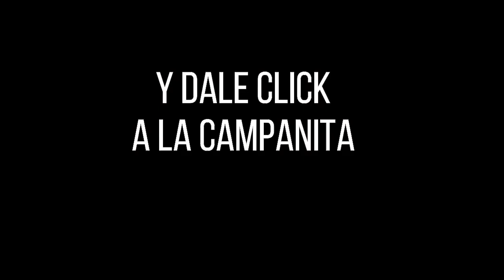Lotería de Medellín Resultado VIERNES 11 de marzo 2022 ✅🥇🔥💰 PREMIO MAYOR Y PREMIOS SECOS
Hola buenas noches, te presentamos los resultados de las loterías y chances en Colombia, vamos con el Resultado para la Lotería de MEDELLÍN del VIERNES 11 de marzo de 2022.

Resultado de la Lotería de Medellín VIERNES 11 de marzo de 2022
Lotería de Medellín 11 de marzo
Lotería de Medellín 11 de marzo Premio MAYOR
loteria medellin
loteria de medellin ultimo sorteo
medellin loteria